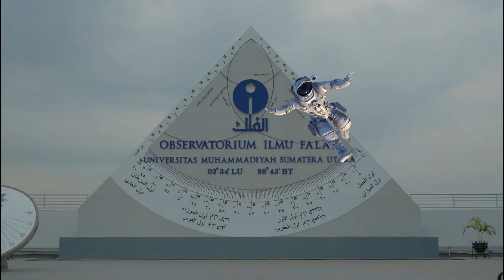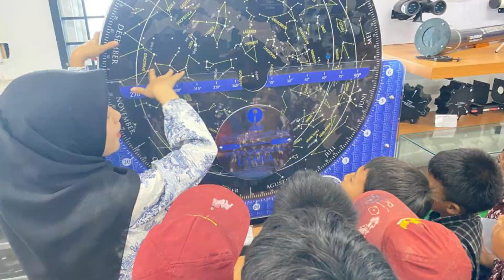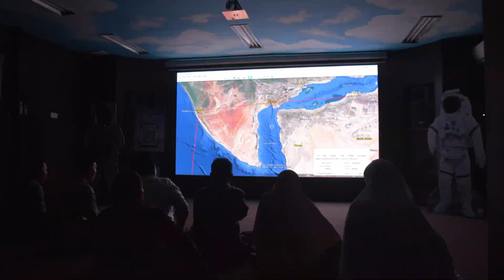Kunjungan OIF UMSU Tanggal 25-29 September 2023